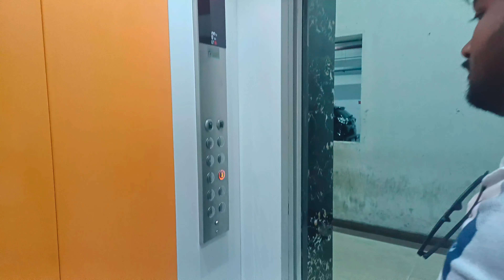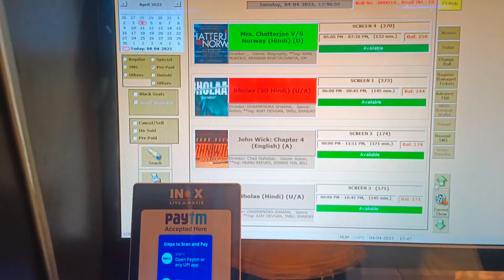Bholaa | Movie Time 🍿 | Prabhatam Grand Mall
bholaa public review
bholaa songs
bholaa public talk
bholaa public reaction
ajay devgn ffilms
bholaa movie public reaction
Movie time
Prabhatam grand mall
prabhatam grand mall dhanbad
prabhatam mall dhanbad
bholaa movie public talk
Dhanbad

Tapan Mahato
Bokaro Steel City, Jharkhand
🙏Johar🙏